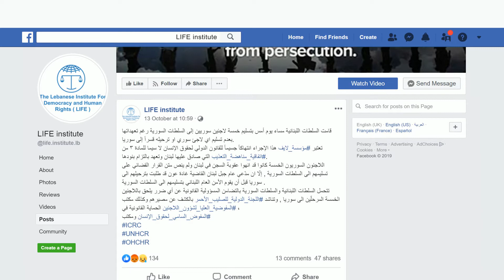GFX Alaa2 16 10